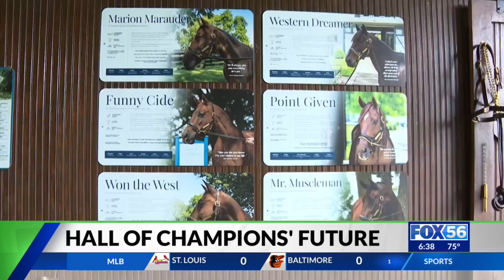After Point Given's death, Kentucky Horse Park considers future for Hall of Champions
There's another empty stall at the Kentucky Horse Park’s Hall of Champions following the death of champion thoroughbred 'Point Given' on Monday. Park officials are trying to find new horses to live there after the park's third champion died in two years.